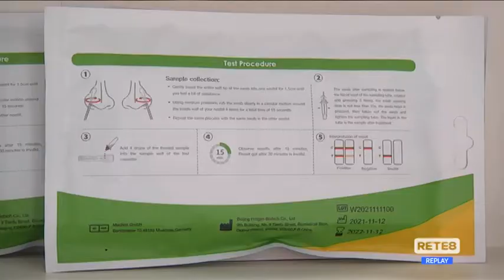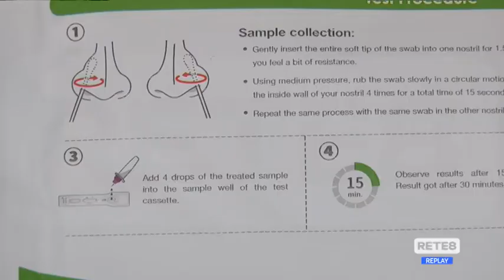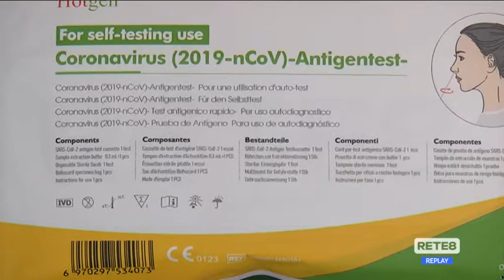Covid Abruzzo - Tamponi fai da te: Federfarma perplessa